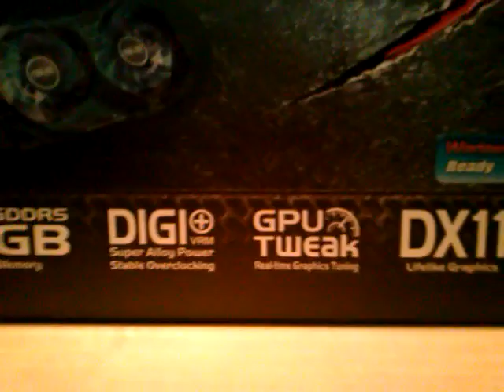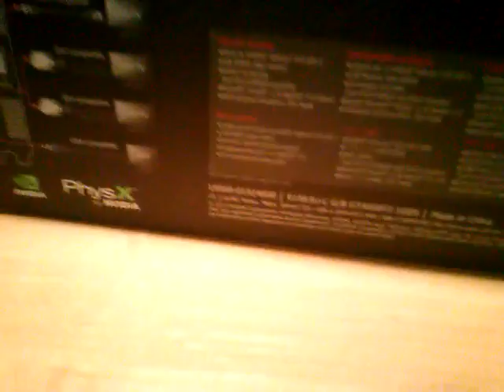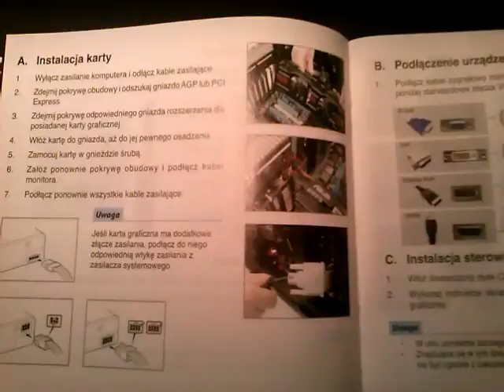Unboxing Karta graficzna ASUS GeForce GTX 650 TI 1GB DDR5